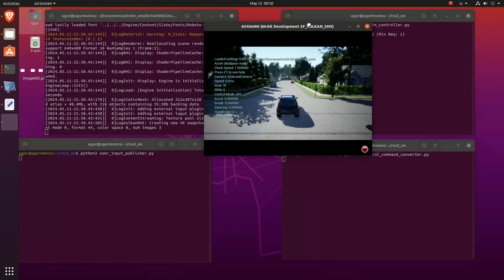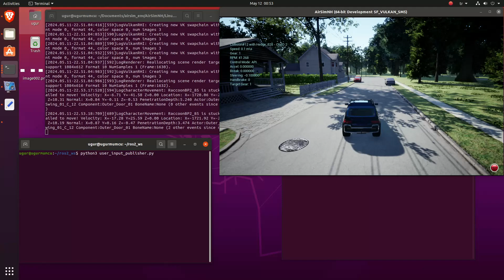Controlling Vehicles with ROS1_bridge and ROS2 on Ubuntu 20.04 - AirSim Simulation Environment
First, we start with 3 files. The names of the files in the order we'll run them are:

- airsim_controller.py
- control_command_converter.py
- user_input_publisher.py

Now, let me explain how to run them.

Firstly, the operating system I use is Ubuntu 20.04, and I have installed both ROS1 and ROS2. Additionally, I've installed ROS1_bridge. This is because we can run AirSim with ROS1 for simulation, but in our project, we want to use ROS2 and AirSim. Below are the installed systems:

- Ubuntu Linux - Focal Fossa (20.04)
- ROS Noetic Ninjemys
- ROS 2 Foxy Fitzro
- ROS1 Bridge
- AirSim

First, we need to open AirSim. You can open its interface by entering the necessary code in the terminal. After these systems are ready, open a terminal inside the ROS2 workspace (ROS2_ws). Then, first run the airsim_controller.py file. Next, open another terminal, also within the workspace. In the new terminal, run the control_command_converter.py file. Then open one more terminal, also within the workspace. In that terminal, run the user_input_publisher.py file. Afterwards, you'll be able to control the vehicle in the AirSim environment that opens up.

Feel free to refer to the documentation for guidance if you get stuck.

I'll also provide instructions on how to set up the system from scratch with code soon. For now, that's it.

Code files are on GitHub!